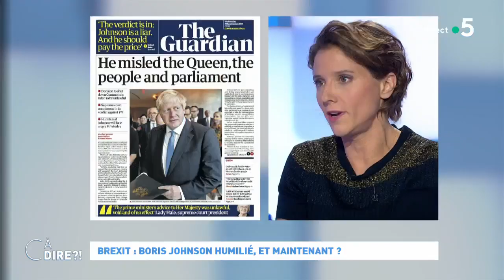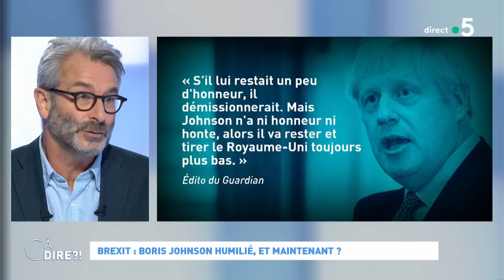Brexit : Boris Johnson humilié, et maintenant ? cadire 25.09.2019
C'est une décision historique et un uppercut sévère pour Boris Johnson : la Cour Suprême a jugé "nulle, non avenue" et même "illégale", la décision du Premier ministre fin août de suspendre les activités du Parlement. Malgré ce camouflet inédit, le Premier ministre refuse de démissionner. Qu'est-ce que cela veut dire ? D'abord, que les juges veillent sur la démocratie parlementaire britannique qui ne s'est jamais aussi bien portée. Mais surtout, cette décision ouvre la voie à une nouvelle guérilla parlementaire pour barrer la route à un Brexit sans accord.   Pour naviguer dans les eaux de plus en plus troubles de la politique britannique, Jon Henley, correspondant du quotidien The Guardian à Paris, analyse les différents scénarios qui s'ouvrent à la fois pour les Britanniques mais aussi pour nous Européens.

Réalisation : Pascal Hendrick, Jean-François Verzele et Jacques Wehrlin Production : France Télévisions/Maximal Productions